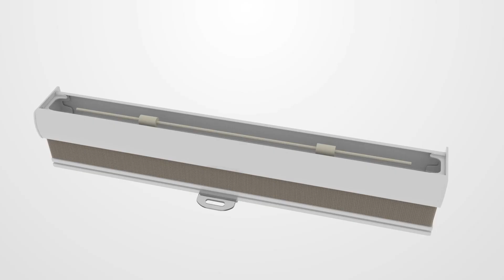How to Install Persilux Cellular Shades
Please follow the video step by step.